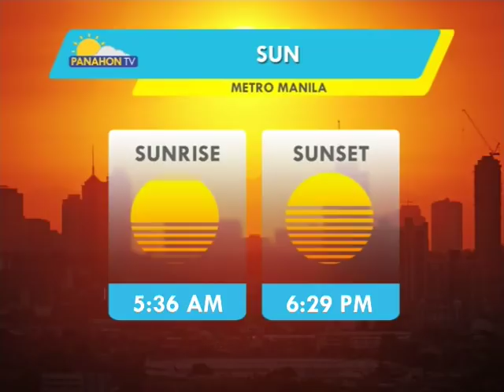Panahon.TV | July 18, 2018, 6:00AM (Part 1)